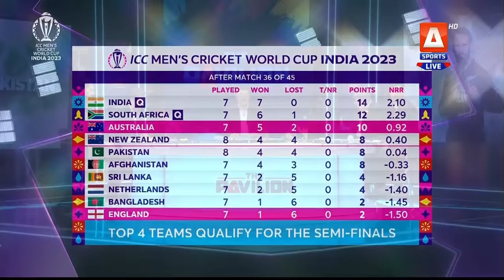The Pavilion | INDIA vs SOUTH AFRICA (Pre-Match) Expert Analysis | 5 November 2023 | A Sports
Match : INDIA vs SOUTH AFRICA

The Pavilion | INDIA vs SOUTH AFRICA (Pre-Match) Expert Analysis | Fakhar e Alam | Wasim Akram | Moin Khan | Misbah ul Haq | A Sports

ThePavilion, We discuss the exciting events of CWC23 with cricket legends Wasim Akram, Shoaib Malik, Misbah ul Haq, Moin Khan along with Fakhar-e-Alam.

Catch it on ASportsHD +